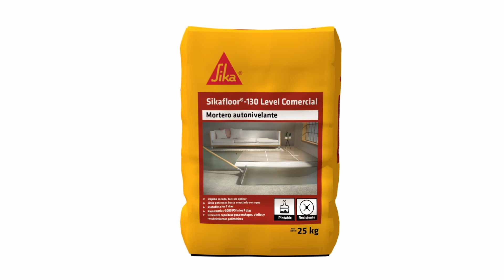FAMILIA MORTEROS NIVELADORES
Ideales para la nivelación de superficies en diferentes espesores, para cualquier tipo de tráfico:
- Alto.
- Medio.
- Bajo.